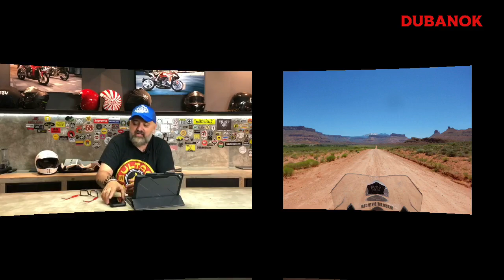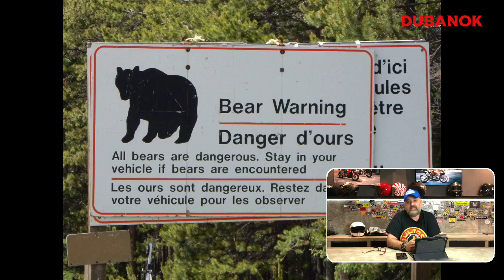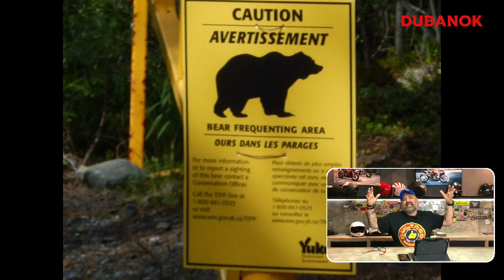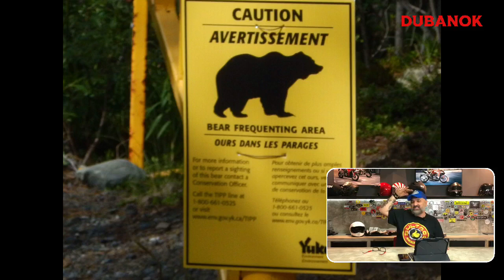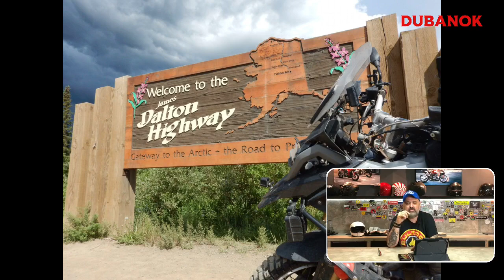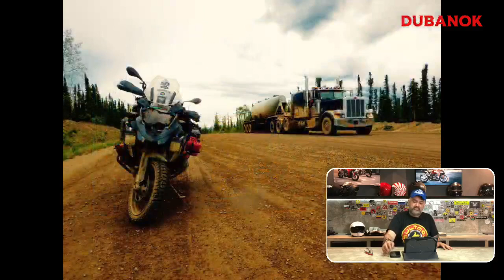Dubanok Live - Carreteras Memorables Dalton Highway